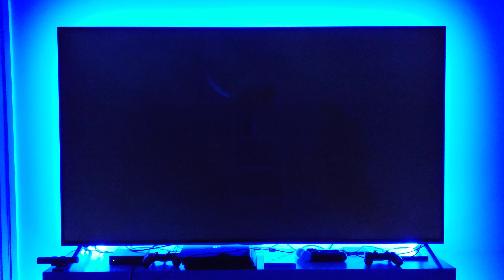Should you backlight your Television with LEDs?